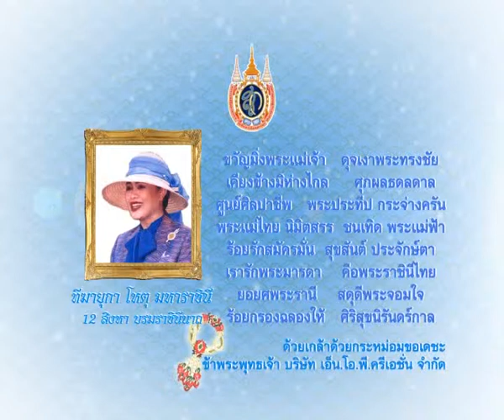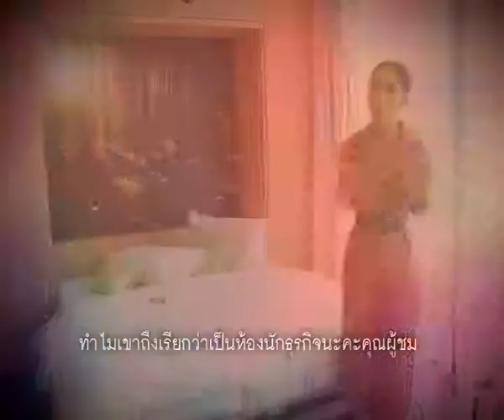Idea today on 20 July 2013 Ep Ibis styles hotel 2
รายการ ไอเดีย ทูเดย์ เป็นรายการวาไรตี้เพื่อการตกแต่งบ้าน โดยมุ่งเน้นที่จะเปลี่ยนทัศนคติของผู้ชมรายการ ให้รู้สึกว่าการตกแต่งบ้านด้วยตนเองนั้นเป็นเรื่องง่าย และจะสามารถเลือกใช้เฟอร์นิเจอร์ที่ตอบสนองความต้องการของคนในบ้านได้อย่างถูกใจ

ซึ่งการที่เจ้าของบ้านจะสามารถเลือกซื้อเฟอร์นิเจอร์หรือเลือกฟังก์ชั่นการใช้งานที่ตรงใจ จาเป็นจะต้องมีข้อมูลที่ถูกต้องเกี่ยวกับอุปกรณ์ต่างๆเสียก่อน

คุณมาริวิค เฮลสเตอร์น (Marivic Helstern) เป็นผู้ดาเนินรายการในฐานะตัวแทนของสาวทันสมัย ทั้งเก่งและมีความสามารถ เป็นที่ยอมรับในด้านสังคมและธุรกิจ

ในขณะเดียวกัน สาวเก่งคนนี้ก็ทาหน้าที่เป็นวิทยากรผู้รอบรู้ในด้านการเลือกใช้อุปกรณ์ต่างๆได้อย่างคล่องแคล่ว เพราะเธอจะแสดงให้ผู้ชมรายการรู้สึกได้ว่า ผู้หญิงก็สามารถเข้าใจเรื่องอุปกรณ์ต่างๆภายในบ้านได้ดีไม่แพ้ช่างมืออาชีพ